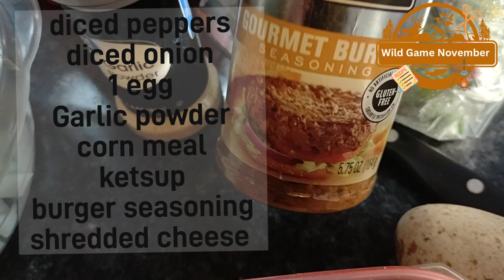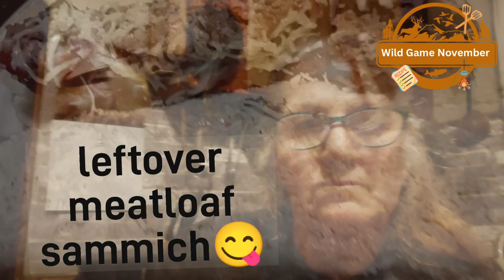Best venison meatloaf recipe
my recipe
mixed up meatloaf
2 pounds ground venison
diced peppers
diced onion
1 egg
corn meal
salt n pepper
garlic powder
gourmet burger seasoning

shredded cheese

mix ingredients
bake for 45 minutes to an hour.
top with shredded cheese
let set in oven till melted!

left overs?
 make meatloaf sandwiches